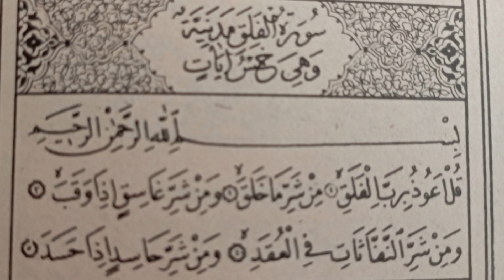FELÂK SÛRESİ Türkçe Meal Okunmalı ve Altyazılı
FELÂK SÛRESİ

( Mekke'de nâzil olmuştur. 5 âyettir. )

(1,2,3,4,5) De ki: " Yarattığı şeylerin şerrinden, karanlığı çöken gecenin şerrinden, düğümlere üfleyen nefescilerin şerrinden ve hasedini ızhâr ve muktezâsiyle amel eylediği zaman hasedcinin şerrinden sabahın Rabbine sığınırım. "

(1) Kul e'ûzü birabbilfelakı. (2) Min şerri mâ haleka. (3) Ve min şerri ğasikın izâ vekabe. (4) Ve min şerrinneffâsâti fiyl'ukadi. (5) Ve min şerri hâsidin izâ hasede.

Bu Meâlin Kur'an'ı Kerîm'i Hasan Rîza Hattı'dır.